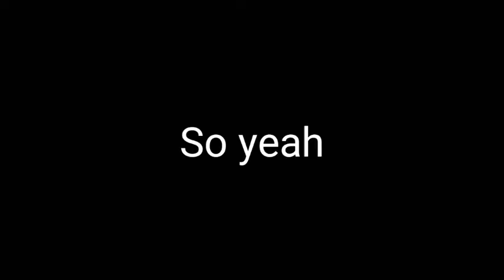Satisfying moment???🤔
Is this satisfying?